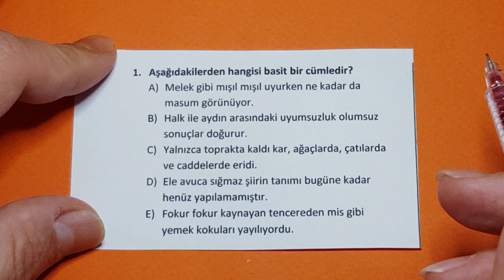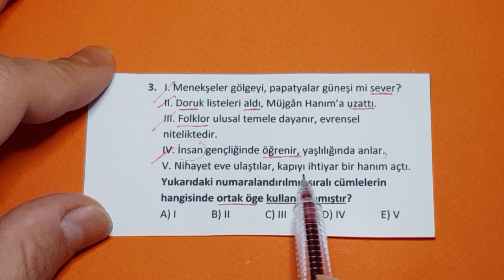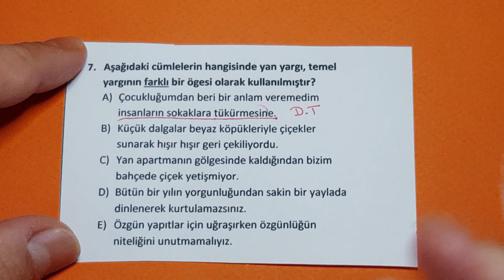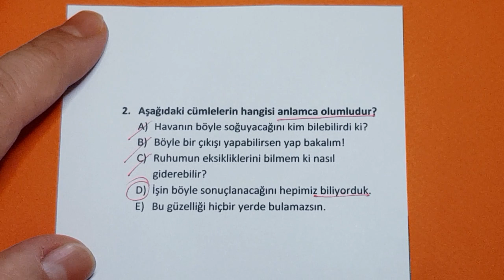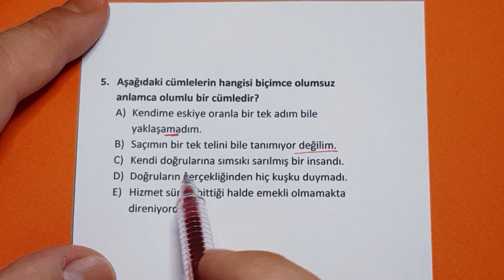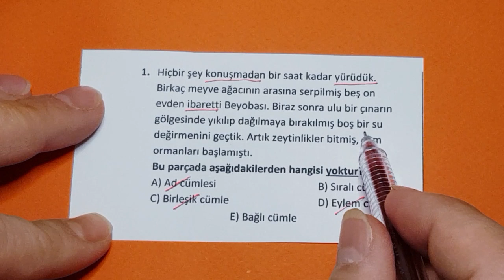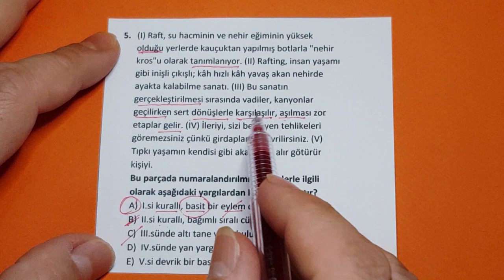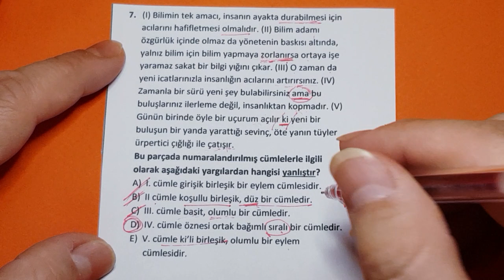Cümle Türleri Soru Çözümü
merhaba sevgili dostlarım cümle türleri soru çözüm tyt öğrencilerim tarafından bekleniyordu. bu videoda cümle türleri soru çözümü ile sizlerle birlikte olacağım. cümle türleri ile ilgili sorular tamamen el emeği göz nurudur. cümle türleri soru örnekleri pdf linkleri aşağıda yer almaktadır. tyt türkçe cümle türleri soru çözümü sayesinde sınavda çıkabilecek bütün soru kalıplarını görmüş olacağız. bu video kpss türkçe cümle türleri soru çözümü olarak da değerlendirilebilir. cümle çeşitleri soru çözümü kpss öğrencilerinin de işine yarayacaktır. cümle çeşitleri soruları nasıl çözülür öğrenmiş olacaksınız. cümle çeşitleri soru çözümü tyt öğrencileri ile birlikte diğer bütün sınav gruplarına uygundur. iyi dersler.
pdf:
test 1